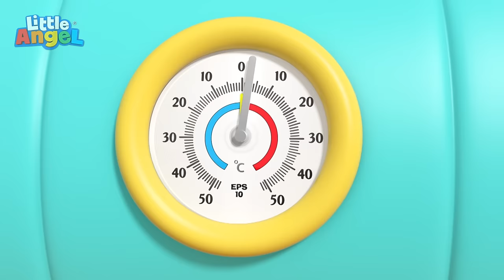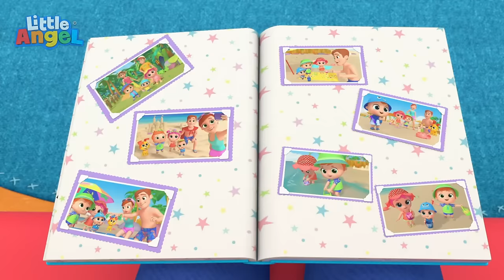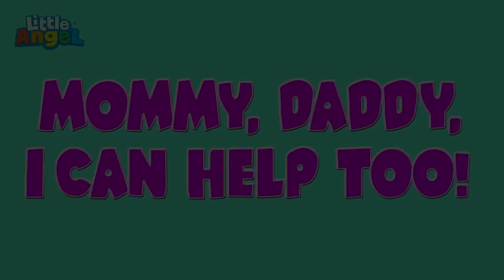Colorful Easter Egg Hunt 🥚| Bingo and Baby John | Little Angel - Nursery Rhymes and Kids Songs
Learn colors during Baby John's fun Easter egg hunt. It’s Easter and the egg hunt is on for all the kids and the little Easter bunnies! Join along in the adventure as the kids search for all the eggs.

🎵 Song Lyrics: 🎵

We’re off to find some easter eggs
Easter eggs, easter eggs
Hi Ho, Hi Ho, Hi Ho

Bunnies hopping up and down
Up and down, up and down
Oh, let’s see where they go

Down the trail we follow them
Follow them, follow them
They will lead us to the eggs
We know, we know, we know

We found some eggs, one, two, three
One two, three, one two, three

Let’s follow the trail to find some more
Find some more, find some more
Oh who will find the most?

Our baskets they are full of eggs
Full of eggs full of eggs

We found more eggs, one, two, three

Hippity hop and away we go
Away we go, away we go
We’re off to find the big surprise

Baby John has found the surprise
Found the surprise, found the surprise

00:00 Easter Egg Hunt Song
03:02 Heads Shoulders Knees And Toes
05:07 Sports Song
08:15 Baby Has A Boo Boo
11:43 Peekaboo (Hide And Seek)
14:38 This Is The Way (Winter Song)
17:16 No No Baby Song
20:08 Old MacDonald Had A Farm
24:14 Ice Cream Song
27:59 Doctor Check Up Song 1
31:28 Doctor is Here To Help
34:54 Oh No Bingo Is Sick
38:19 Yes Yes Go Potty!
41:56 No No Swimming Song
45:11 Baby Tries New Food (Cookies and Vegetables)
48:32 When I Was A Baby
52:37 Peekaboo (Baby)
56:17 Water Balloon Fight
59:28 I Can Help Too!